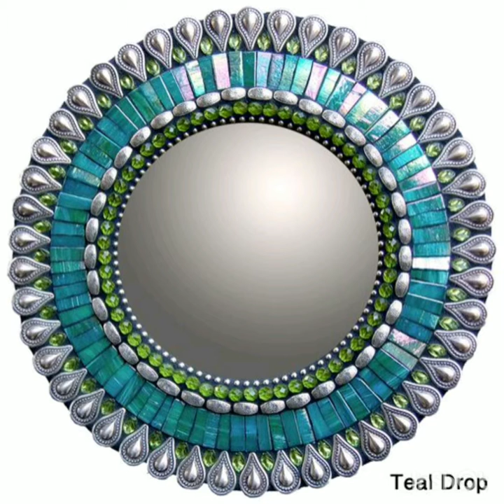Desinger n Traditional Mirror for Wall decoration / Beautiful New Desinger Mirror Collection